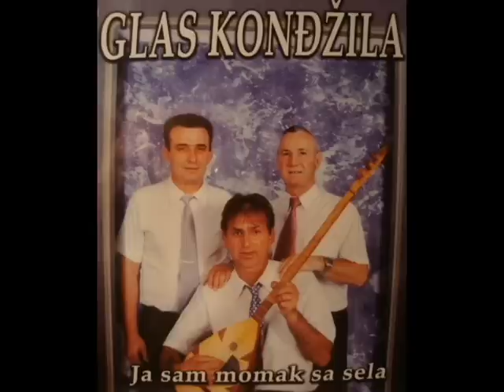Glas Kondzila - Hej sto volim kolo poigrati - izvorna muzika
Izvorna muzika - Dusko, Franjo, Perica i Anto - Glas Kondzila